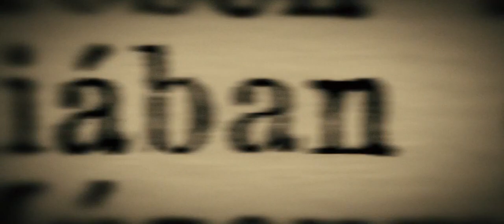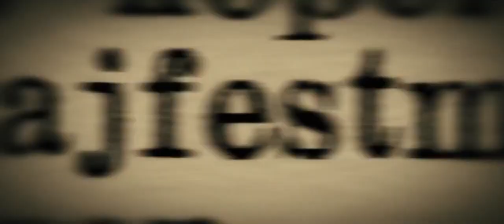Сплин и Би 2 — Феллини www MollySTUDIO ru